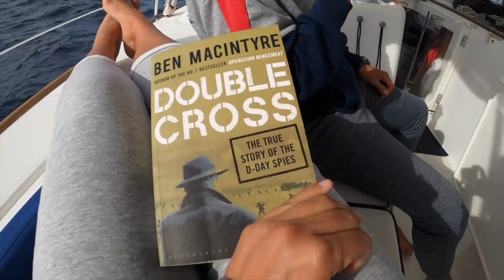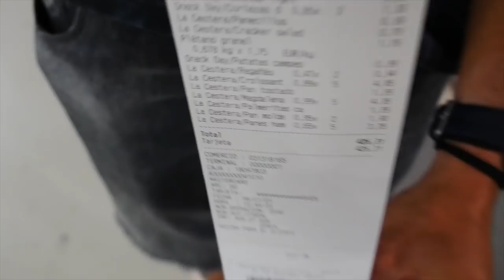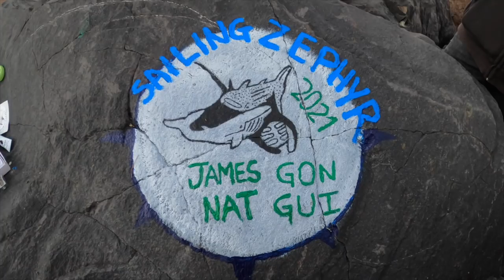ATLANTIC CROSSING | Provisioning to Sail 3000nm - Ep. 77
Sailing around the Canary Islands with a buddy boat is so much fun! We head to some pretty unique spots on the neighboring islands of Fuerteventura and Gran Canaria. Sailing with dolphins surrounding the boat is just epic and we are so grateful we get to experience this with the crew. A bonito is our food for dinner since James gets lucky with his lucky lure.

In Gran Canaria we prepare for our Atlantic Crossing by getting our provisioning done. Our biggest one yet by far! ahhhhhh! We also paint our logo on the rocks down by the marina! And before we know it. it's time to say goodbye to land for 22 days and set sail across the pond.

0.00 LBL - Cospe
1.12 Mess - Rain Jewels feat. Lilla My
5.57 Perfecto - Timothy Infinite
11.43 Montana - El Neón
14.59 Love Story - Velvet Moon

Love,
James & Nats